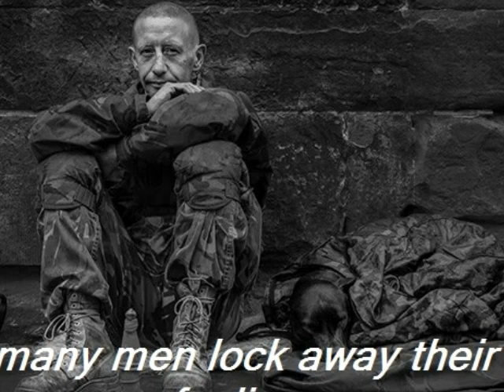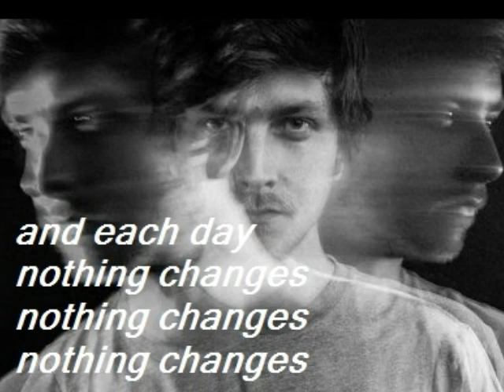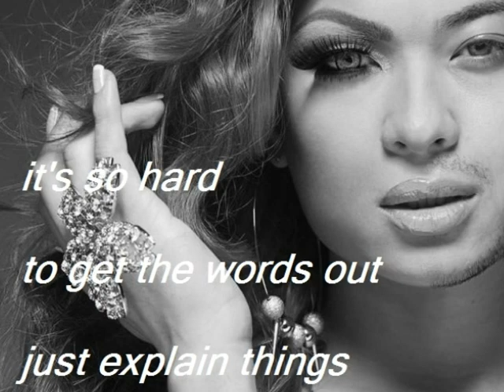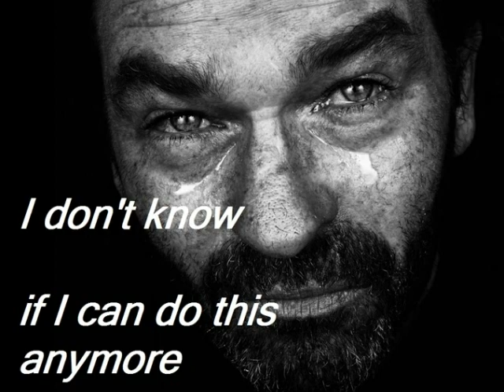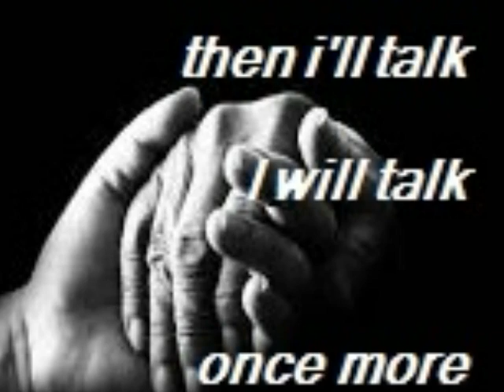Men Dont Talk ..6 separate monologues highlighting the concerns of men today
6 monologues performances.Wednesday 10 October 19:30
81 Renshaw Street Liverpool £6:00 on the door.